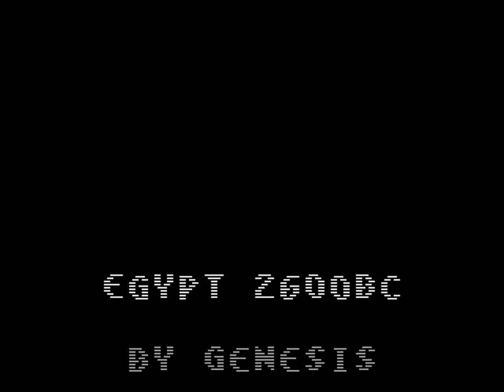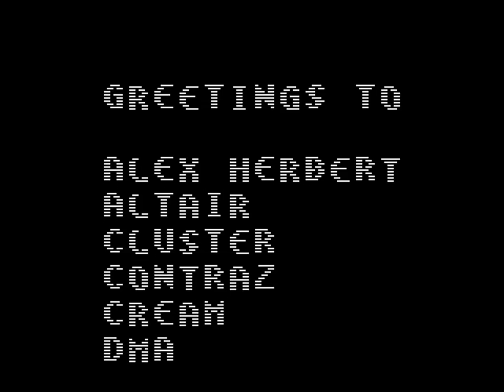Egypt, 2600BC by Genesis Project (Atari VCS/2600 demo)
Graphics and music by Mermaid, code by Shadow.
First presented at Sillyventure 2017.